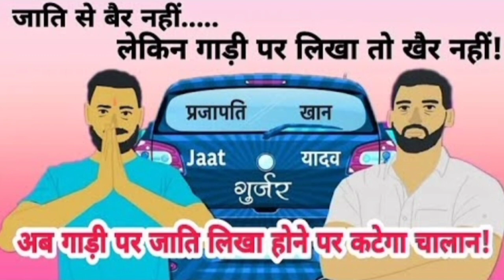सीएम योगी बाबा के दो बड़े कारनामे, तीसरे फैसले पर सरकार का काम शुरू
सीएम योगी बाबा के दो बड़े कारनामे, तीसरे फैसले पर सरकार का काम | CM Yogi news